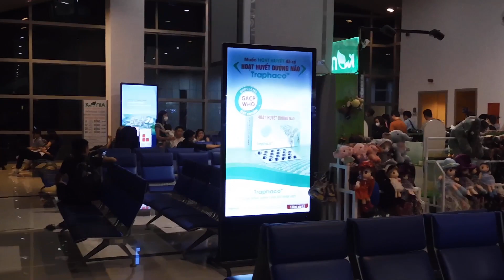Chuyến Bay Đêm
BUÔN MA THUỘT to HÀ NỘI, NĂM 2023
[Video Clip tháng 04 năm 2023, NXHYT/ APR. 2023].